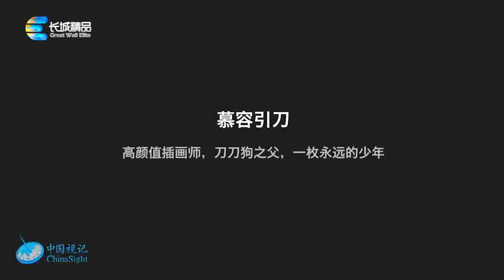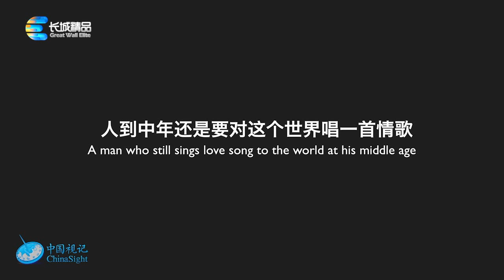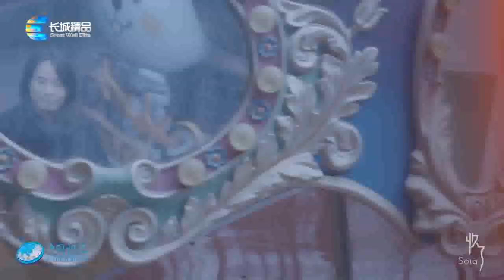长城精品 人到中年也要对世界唱一首情歌